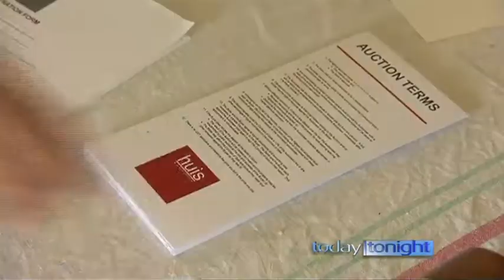NO RESERVE AUCTION! 111 Grays Road Gaythorne.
This could be Brisbane's best buy of the decade! Agent can't believe lack of response.